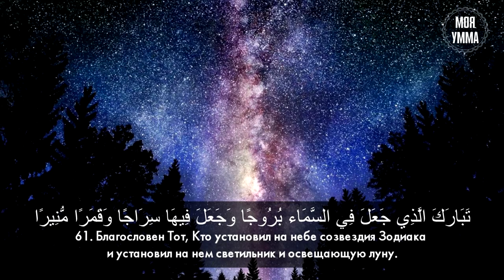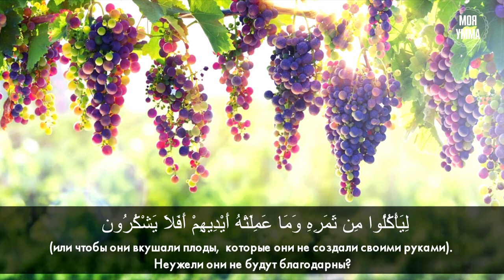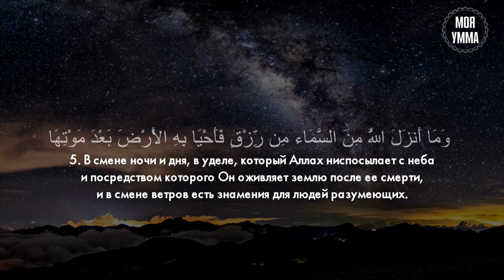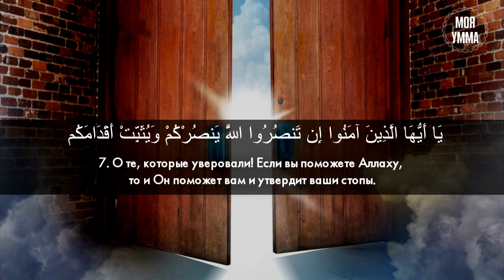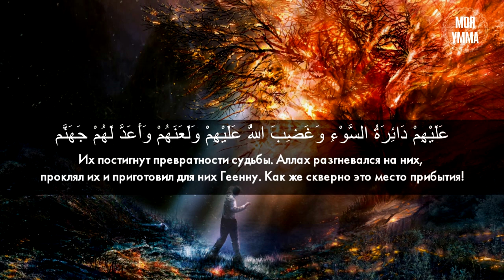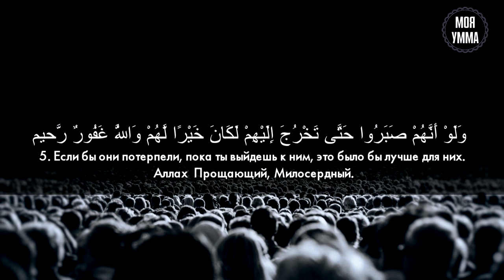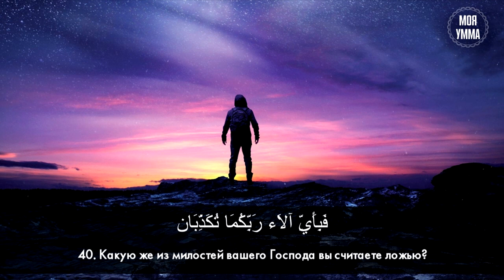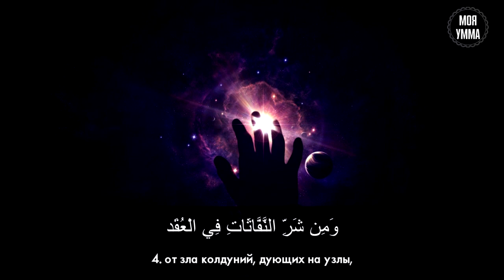Красивое чтение Корана Асхатом Гиматдиновым. Часть Вторая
00:00 Аль-Фуркан 25-сура
03:33 Ясин 36-сура
17:58 Аль-Джасийа 45-сура
26:51 Мухаммад 47-сура
36:08 Аль-Фатх 48-сура
46:43 Аль-Худжурат 49-сура
52:37 Ар-Рахман 55-сура
01:02:31 Ан-Наср 110-сура
01:02:55 Аль-Филь 105-сура
01:03:31 Курайш 106-сура
01:04:06 Аль-Маун 107-сура
01:04:52 Аль-Каусар 108-сура
01:05:10 Аль-Кафирун 109-сура
01:05:48 Аль-Масад 111-сура
01:06:16 Аль-Фалак 113-сура
01:06:43 Ан-Нас 114-сура

Чтец: Асхат Гиматдинов
Мы в соц. сетях:
Красивое чтение Корана Асхатом Гиматдиновым. Часть Первая